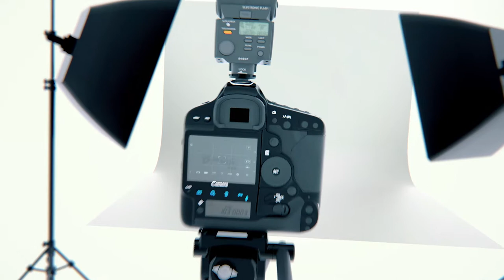Base Studios Film, TV & Photography studios in Stourbridge, West Midlands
A short trailer for our Film, TV & Photography studios in Stourbridge, West Midlands.

Introducing Base Studios’ new film, TV and photography facilities which provide high-spec services at competitive rates.
Located in the heart of the UK, our new infinity cove is one of the largest outside London, our separate green screen studio means total versatility for shoots of any size.
Measuring 10m x 4.7m and 3m high, the infinity cove is available for dry hire or with a full professional video crew.
Base also offers a wide range of other facilities including a fully integrated audio recording studio, rehearsal and dressing rooms, storage space for props and even a coffee bar.
Base has full editing suite capabilities with Adobe, Avid and DaVinci software plus mass storage facilities.
The editing suite is located on site and is available for hire with an in-house professional video editor if required.
The studio also has industry professionals on hand to assist with all aspects of a project from script writing to direction.
Base is situated close to road and rail links near the historic town of Stourbridge on the edge of the Worcestershire countryside.
Situated in the West Midlands, Base is at the centre of Britain’s transport network which makes the studios easily and quickly accessible from anywhere in the country.